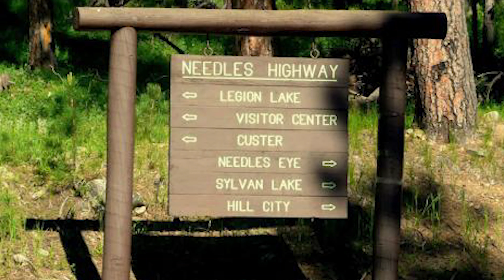TOP 10 MUST DO IN STURGIS 2021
TOP 10 MUST DO IN STURGIS SOUTH DAKOTA IN 2021
Today we are going to do the count down for Sturgis 10 must see and do. Today is #10 watch all of the next 9 videos to see if it's your top 10.

AMAZON STORE: